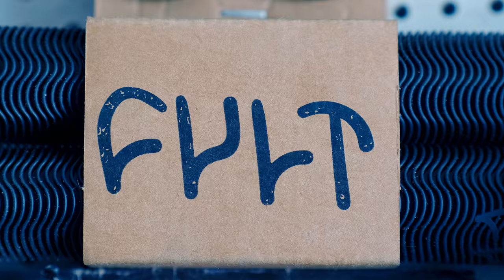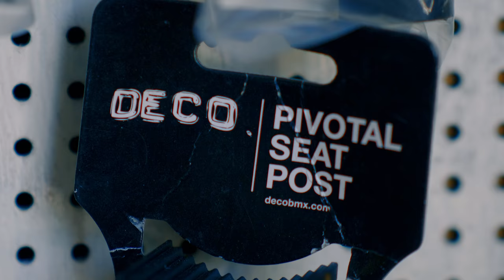Gabo UnderJam BMX Bike Shop - Guadalajara Mexico